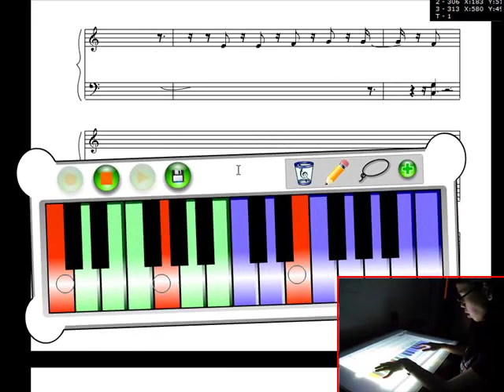MusicFlow - automatic transcription of music score